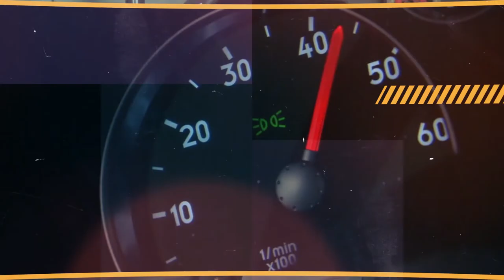Dicas WRA Sistemas de Refrigeração